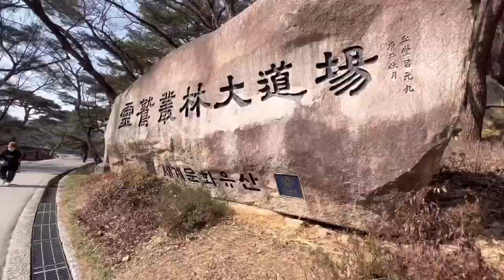통도사 홍매화가 꽃망울을 막 터트리기 시작하네요/설 연휴에 부산 근교 가볼만한 곳 추천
설 연휴 에 부산근교 가볼만 한 곳
걷기 좋은 부산근교
지장매화 홍매화 개화 시기
홍매화 만개 시기